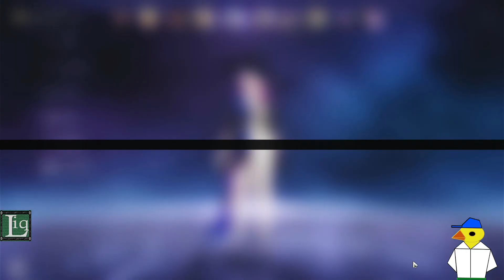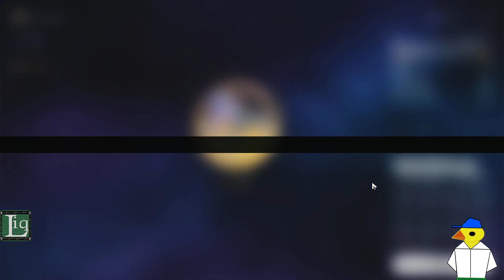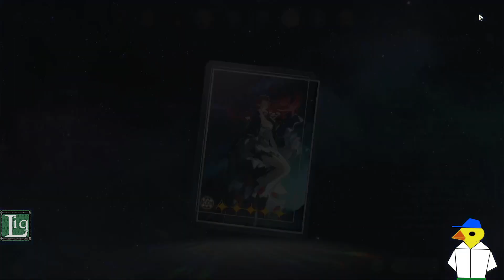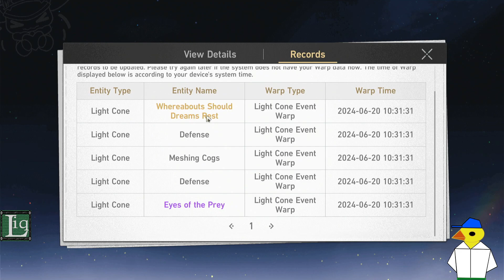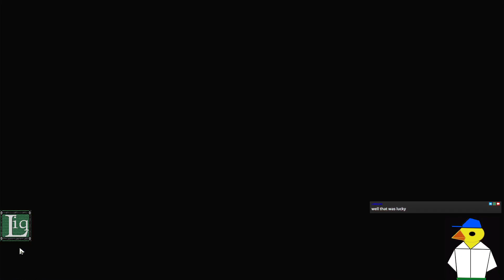| Honkai: Star Rail | 2.3 Second Half - Release Day : Jade is Here